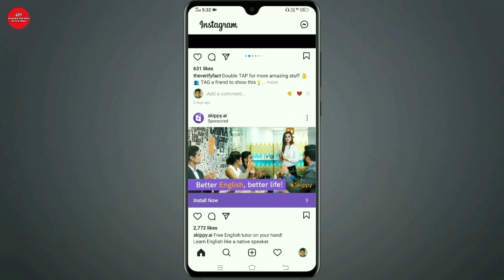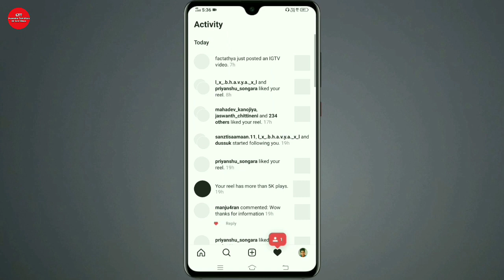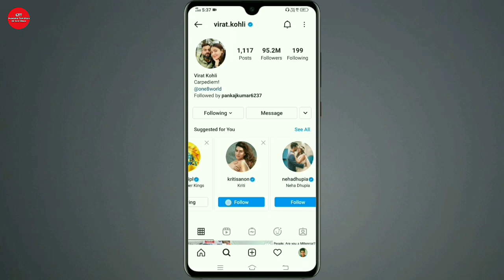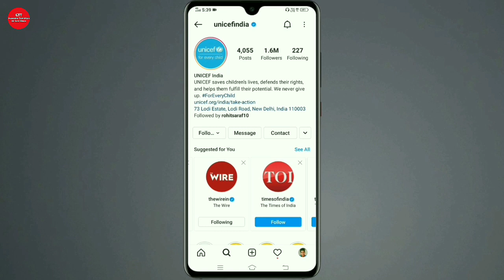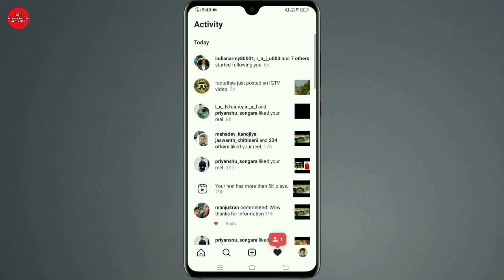instagram par follower kaise badhaye - how to increase followers on instagram - instagram followers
Is video me mai aap sabhi ko btaunga ek aise trick jisse aap instagram par real followers badha sakte hai wo bhi turant

hashtag for instagram
geniune tricks to get followers on instagram
how to increase instagram followers without any app
how to get real followers on instagram 2020
how to increase instagram likees

Follow on :-

newtrick